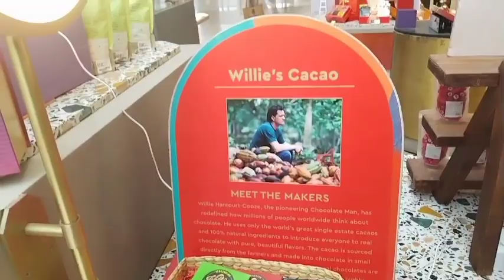Express Avenue Mall in Channai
The Express Avenue Mall is the largest mall in Chennai and South India. Chennai’s finest destination for Fashion, Lifestyle & Entertainment. Welcome to a futuristic shopping experience.